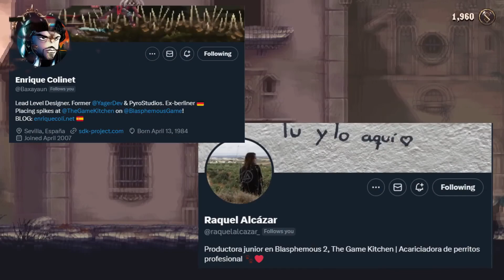BLASPHEMOUS 2 SERA UNA SECUELA INCREIBLE REALIZADA DESDE CERO Y TENDRÁ DETALLES DEDICADOS A LATAM